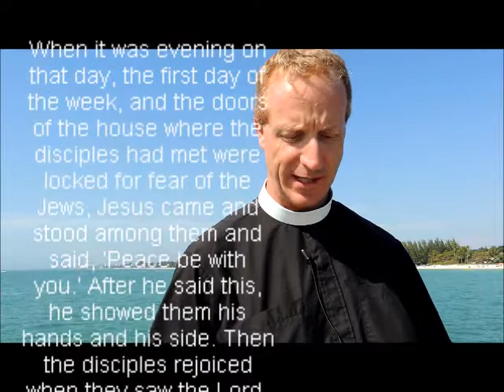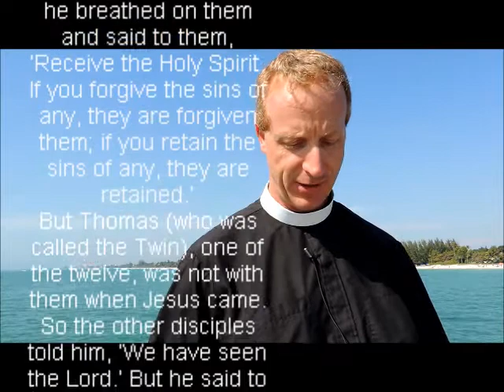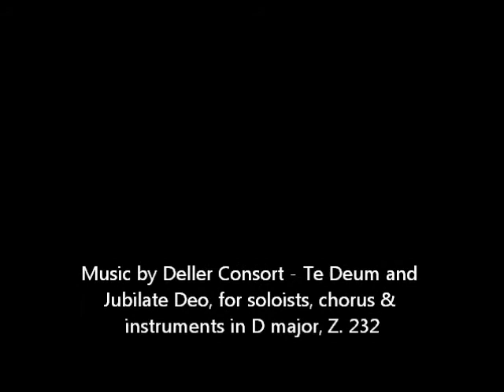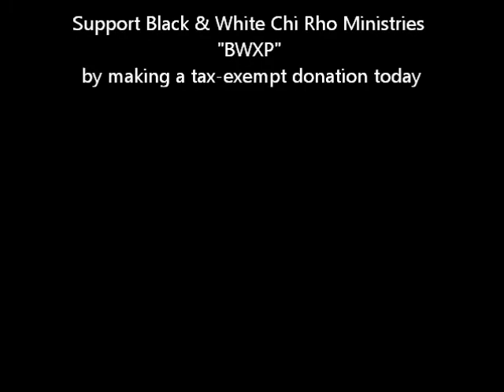Jesus says, "My peace, I leave with you."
Thomas touches the hands and feet of Jesus in St. John (20:19-31) in the readings this Sunday. Sometimes we need to touch the risen Christ to see if He is truly there in the midst of our doubt and misery.

 Come join me in the discussion already begun on Black & White Chi Rho Ministries as we learn and talk about what it means to receive the peace of God that passes all understanding.

Go to this link to see the sermon and enter the forum

 Here are the Talking Points:

 1. Was there ever a time when Christ touched your wounds?

 2. Can you have the peace of God if there is one person you cannot forgive?